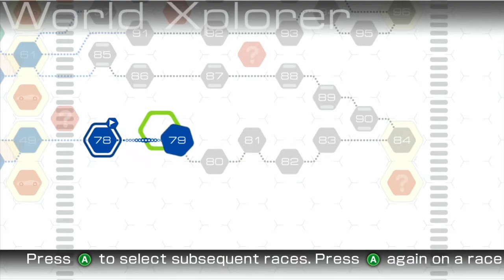Ridge Racer 6 Walkthrough - Episode 12